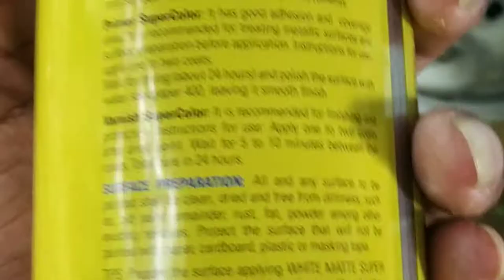How to repaint on spoke wheel /DIY. Spray painting at home.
This video is about how to (spary)paint on your old spoke wheels or any other stuffs..
it is easy and cost effective method to repaint stuffs at your home

:Do it in your own risk

Through this you can save lot of money

Paint : Tek bond 400 ml (rs200) glocy black

Car : Alto Lxi

Mode :DIY

Asian Paints Phirozi Spray Paint 200 ml

Asian Paints Black Spray Paint 400 ml

Its take about only 2 hrs in painting and
Good experince tho.